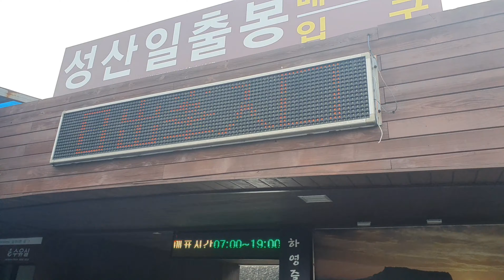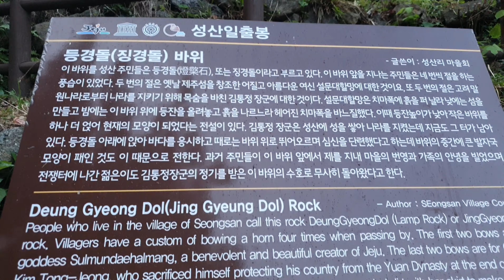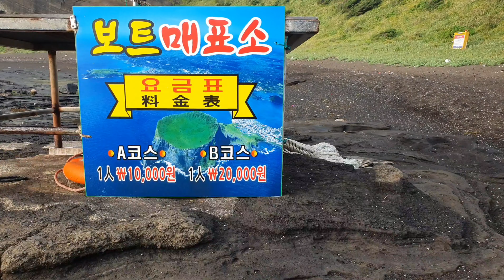SEONGSAN ILCHULBONG PEAK JEJU ISLAND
Seongsan Ilchulbong peak UNESCO World Heritage,  tempat ini terletak diujung Timur pulau jeju, jarak dari jejucity memakan waktu kurang lebih 1 jam setengah  perjalanan dgn mengunakan mobil pribadi dan 2 jam lebih mengunkan bus.
Ps. Kalau mau melihat matahari terbit harus terlebih dahulu mengecek jam terbit matahari karena dari situ bisa dilihat kira-kira jam berangkat ke seongsan ilchulbong nya. Perjalanan dari bawah seongsan ilchulbong menuju puncaknya memakan waktu kurang lebih 1jam  dan kembali juga kurang lebih satu jam tapi kalau jalannya mau santai plus ambil vidoe and photo2 bisa memakan waktu 3 jam perjalanan pp.
Kalau bisa jalannya cpt2 butuh hanya sejam aja untuk hiking pp keseongsan ilchulbong nya.
Address:
284-12, ilchul-ro, seongsan-eup, seogwipo-si jejudo
제주특별자치도 서귀포시 성산읍 일출로284-12